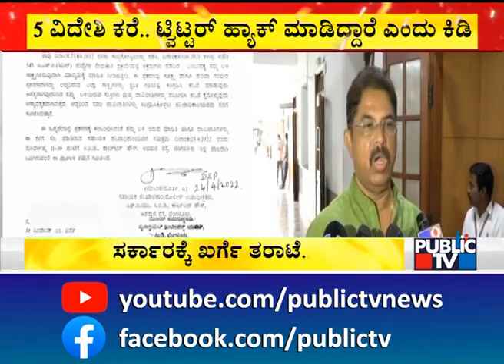Priyank Kharge Lashes Out At BJP Government | Public TV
ಸರ್ಕಾರದ ವಿರುದ್ಧ ಪ್ರಿಯಾಂಕ್ ಖರ್ಗೆ ವಾಗ್ದಾಳಿ
ಎಲ್ಲಾ ದಾಖಲೆಗಳು ಸರ್ಕಾರದ ಬಳಿಯೇ ಇದೆ..
ಸರ್ಕಾರವೇನು ಕತ್ತೆ ಕಾಯ್ತಿದ್ಯಾ..? ಕೋಲಾಟವಾಡ್ತಿದ್ಯಾ..?
ನನಗೆ ನೋಟಿಸ್ ಕೊಟ್ಟಿದ್ದಾರೆ.. ನಾನು ವಿಚಾರಣೆಗೆ ಹೋಗಲ್ಲ..
ನನ್ನ ಪಾತ್ರ ಇದೆ ಅಂದ ಸಚಿವರಿಗೆ ಕಾಮನ್‍ಸೆನ್ಸ್ ಇಲ್ವಾ..?
ಬಿಜೆಪಿ ನನ್ನನ್ನು ಟಾರ್ಗೆಟ್ ಮಾಡ್ತಿದೆ..
5 ವಿದೇಶಿ ಕರೆಗಳು ಬಂದಿದೆ.. ಟ್ವಿಟ್ಟರ್ ಹ್ಯಾಕ್ ಮಾಡಿದ್ದಾರೆ..
ಸರ್ಕಾರದ ವಿರುದ್ಧ ಪ್ರಿಯಾಂಕ್ ಖರ್ಗೆ ಆಕ್ರೋಶ